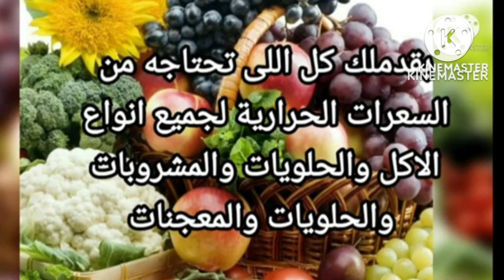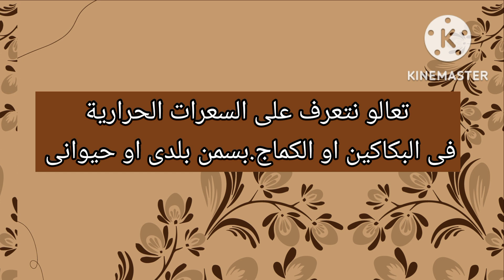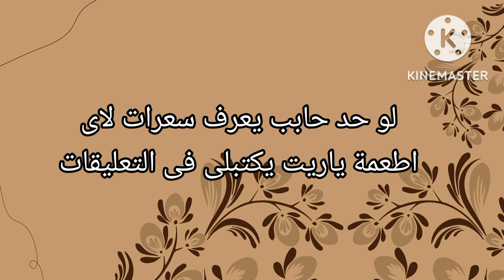السعرات الحرارية في البكاكين الفلاحى او الكماج